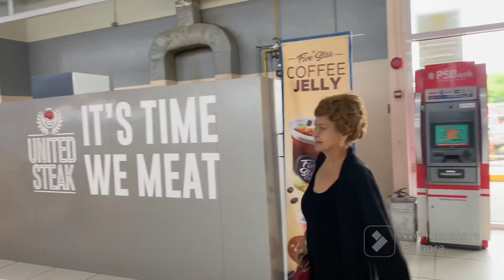SM Foodcourt Lunch time